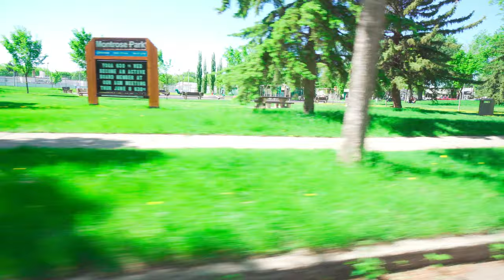11922 63 Street | Montrose | Edmonton Home For Sale | Conrad Bitangcol, Edmonton REALTOR®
SHOT IN CRISPY 4K - Make sure to watch in 2160p 4K

PROPERTY DESCRIPTION:

Outstanding opportunity for 1st time home buyers with this absolute gem of a house located in the mature and established community of Montrose in Edmonton!! Lots of value with this charming 845 sq.ft bungalow with 2 bedrooms and 2 bathrooms. Stunning, low maintenance landscaping welcomes you with numerous trees and a brick front walkway that set the tone for what's inside where you'll find a functional floor plan that boasts a large front living room with a wood burning stove. A generous eat-in kitchen. 2 spacious bedrooms, 4 pieces main bathroom, and a 3 piece master ensuite. Fresh paint, laminate flooring and new trim throughout. The fenced backyard is a low maintenance retreat with a tiered wrap-around deck and brick patio that will be perfect to enjoy the upcoming summer season! There's also an oversized single garage & storage shed. RF3 zoning. Located close to schools, parks (playground down the street, close to Montrose splash park), off leash dog park and public transportation. Don't miss out!!

Proudly serving Edmonton, St Albert, and area!!

For additional inquiries please contact Edmonton Realtor, Conrad Bitangcol.

Conrad Bitangcol
RE/MAX PROFESSIONALS

LET’S CONNECT

**For the best marketing in Edmonton Real Estate...The Edmonton Real Estate Experience Group**